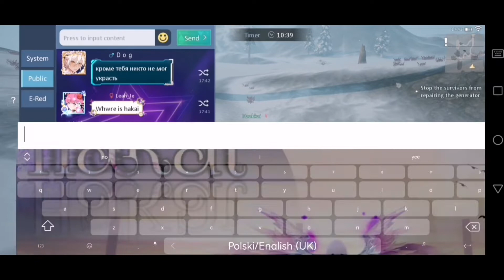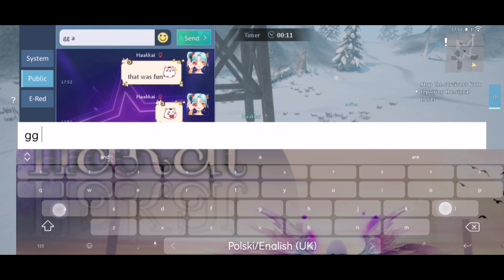Dragon raja | Backfire event | as Traitor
Backfire event
Traitor